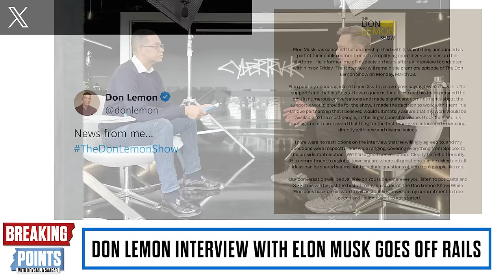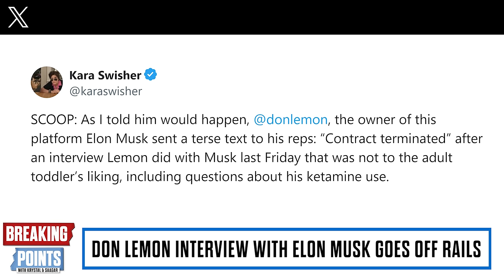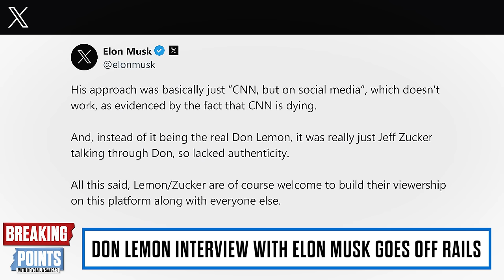CONTRACT TERMINATED: Don Lemon CANCELED By Elon After Interview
Ryan and Saagar discuss Elon Musk terminating Don Lemon's contract after a tense interview.